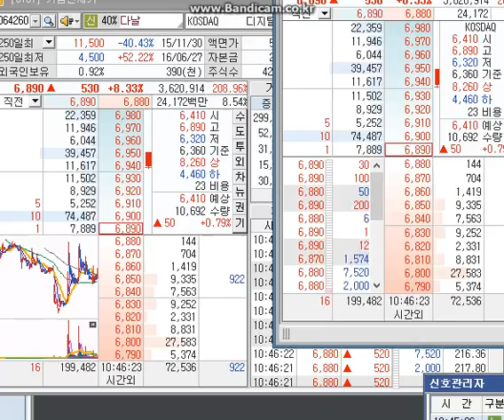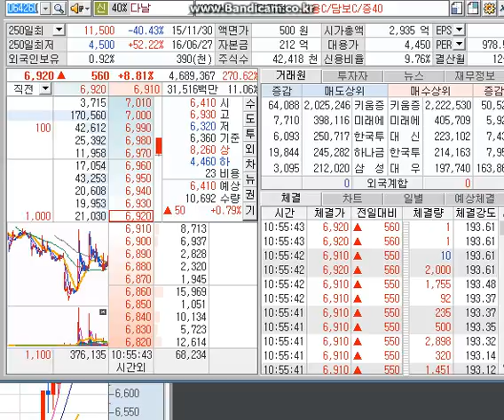9월 22일 반기주테마? 다날 호가창공부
다날이 반기문